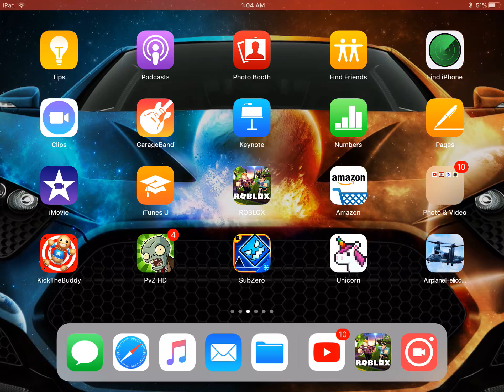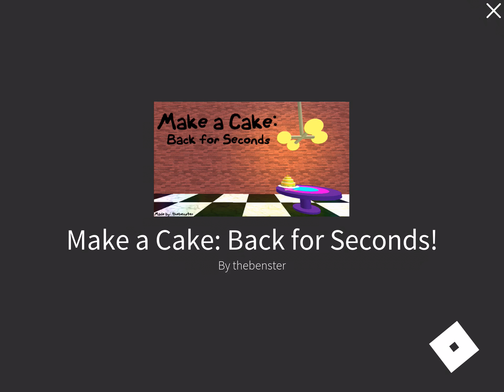ROBLOX video/Tray hornbuckle